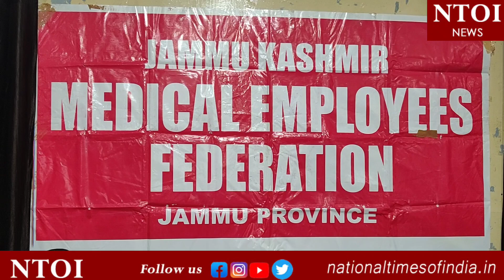J&K Medical Employees Federation highlight issues, demand to conduct DPC of all health employees.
JAMMU: J&K Medical Employees Federation highlight issues, demand to conduct DPC of all health employees.